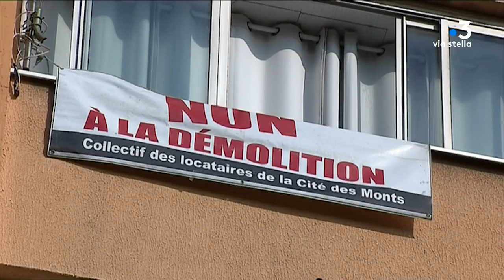La cité des monts à Bastia, point de crispation de la campagne des municipales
Equipe -
Pierrick Nannini
François-Albert Bernardi